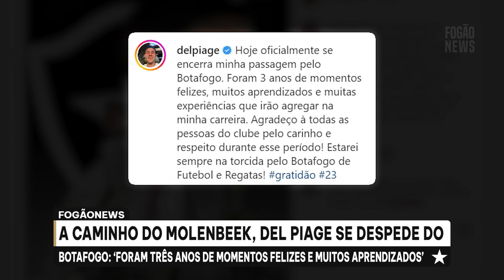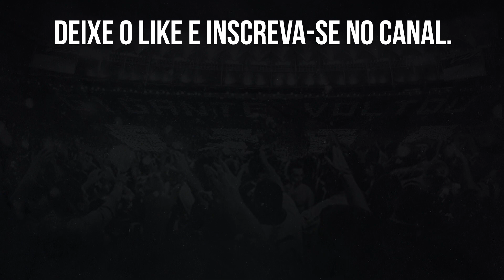⚠️DEL PIAGE SE DESPEDE DO BOTAFOGO E ASSINA COM CLUBE BELGA